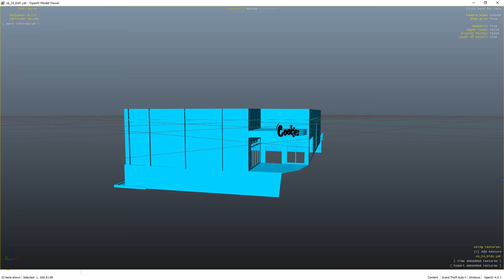GTA 5 Mods IRL | Opening a COOKIES Dispensary | GTA 5 PC Real Life Mods #35